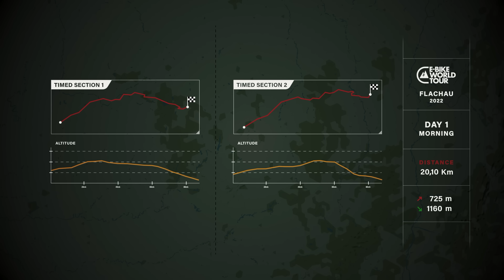ICH STERBE! Mein erstes E-MTB Rennen und das gegen Worldcup Fahrer 🏁 E-Bike World Tour 2022 Flachau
Heute habe ich zusammen mit Worldcup Athleten und Profi-Sportlern mein erstes E-MTB Rennen bei der Ebikeworldtour im Rahmen des E-Bike Festivals in Flachau gefahren! Alle Stages bestanden aus vielen Bergauf Sektionen die für mich absolutes Neuland waren. Bergab lief es immer gut und sauber, aber bergauf habe ich absolut versagt. Ich denke dabei hat sich dann auch ganz deutlich "der Sprudel vom Weizenbier getrennt"! In diesem Video nehme ich euch auf den ersten von 2 Renntagen mit. Viel Spaß beim dabei sein und mitleiden!

🛠️ Bike Pflege & Wartung:
Bio Fahrradreiniger
Bio Kettenöl

Wenn du über einen der Links zu Amazon einkaufst bekomme ich eine kleine Provision dadurch. Für dich entstehen dabei aber nicht mehr Kosten. Danke für die Unterstützung!